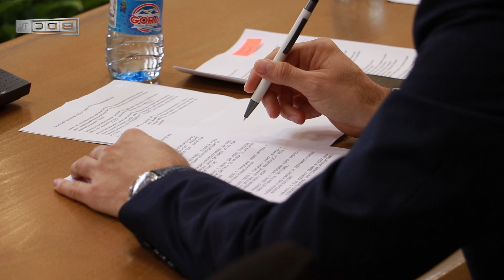Utvrđen dnevni red za 40. redovnu sjednicu Skupštine Distrikta